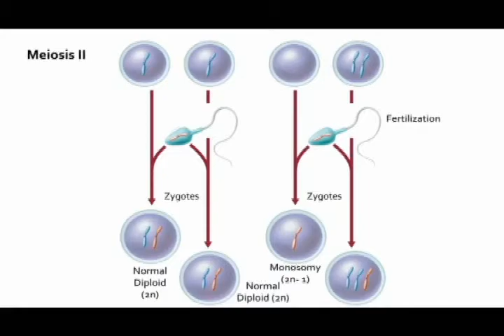Municipio apoyará a menores con trisomía 21